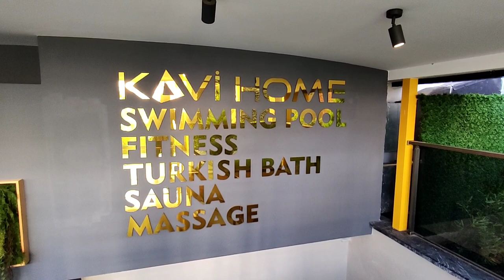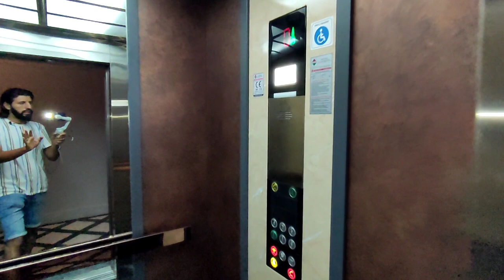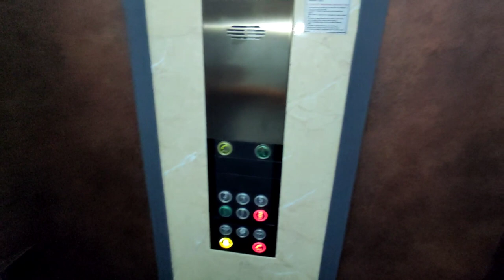Я в ВОСТОРГЕ от этой просторной квартиры в Алании/Уютная квартира КОНФЕТКА в Турции/Аланья Life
✅ Просторная квартира КОНФЕТКА в Алании.
✅ Район Оба 4+1 за 142000 € / 180 кв.м.
✅ До моря 1200 м. максимум

1+1 от собственника в алании
2+1 от сочбственника в алании
3+1 от собчтвенника в алании
пляж клеопатры
инжекум пляж
амир капитал
аланья парадайс
парадайс аланья